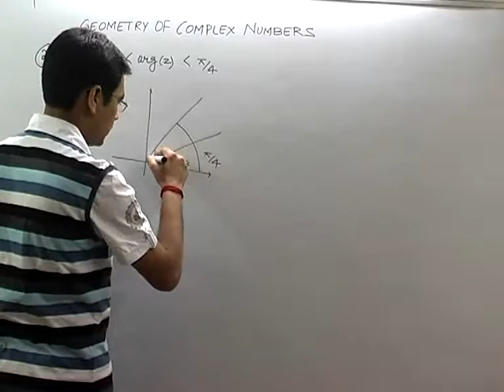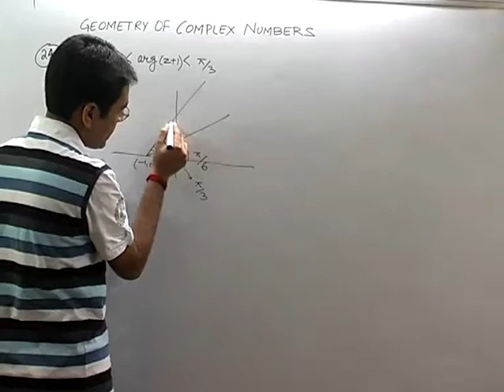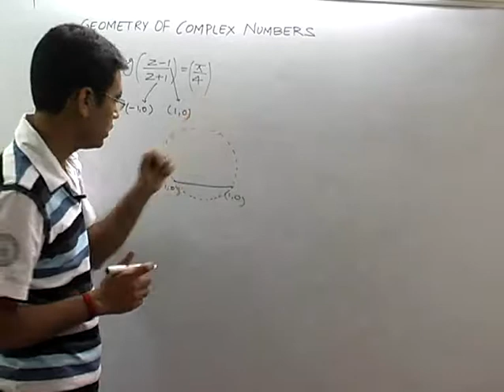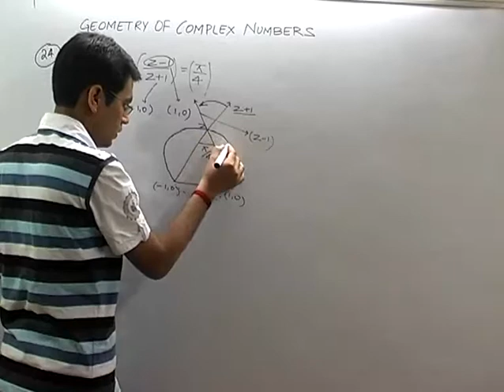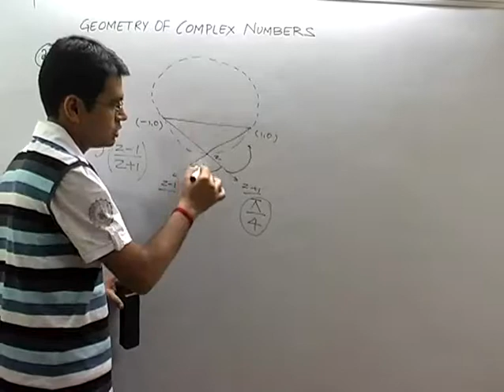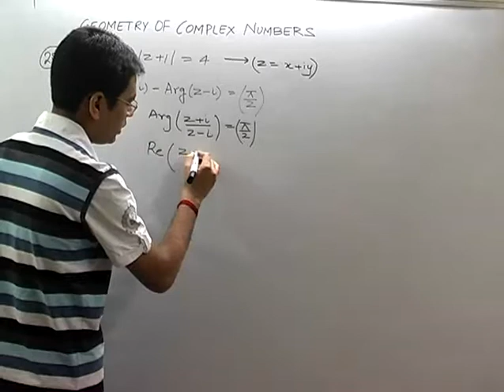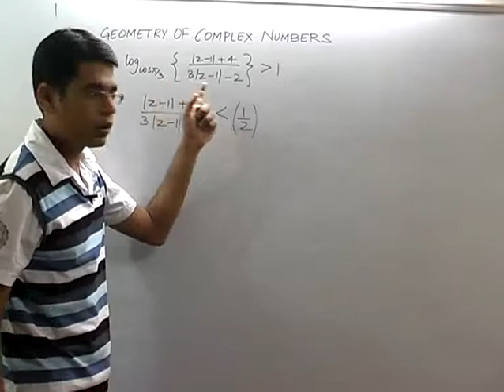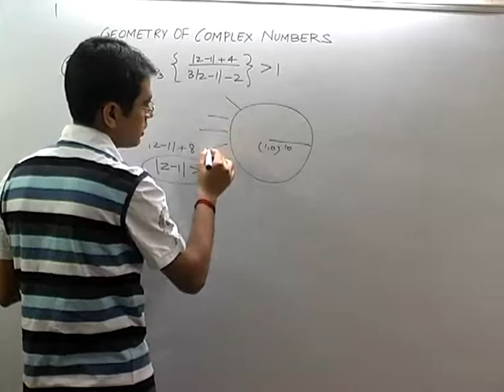Important questions on geometry of complex numbers - Part 20